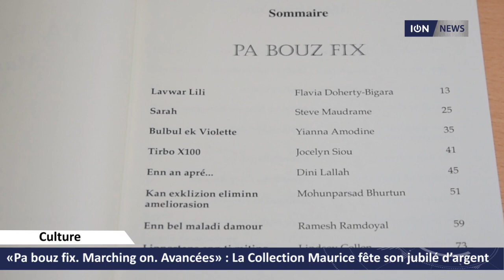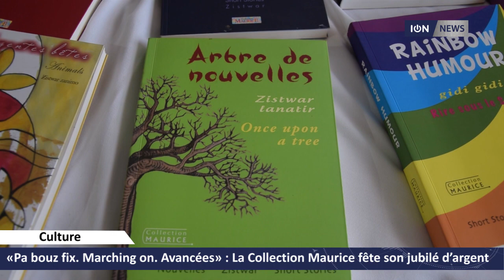«Pa bouz fix. Marching on. Avancées» : La Collection Maurice fête son jubilé d’argent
Quand on monte à bicyclette, afin de garder son équilibre, il faut continuellement avancer. C’est dans cette logique que la Collection Maurice fête cette année son Jubilé d’argent sous le thème «Pa bouz fix. Marching on. Avancées».

En 25 titres, la Collection Maurice a publié 711 nouvelles de 147 auteurs en français, en anglais et en Kreol morisien. Lors du lancement le 5 décembre, l’ancien président de la République, Cassam Uteem, a rappelé l’importance de promouvoir le Kreol morisien. «nu ankor p hesite pu inclure li dan parlement», alors qu’il existe maintenant une littérature kreol déjà bien établie, souligne-t-il.

Rama Poonoosamy, directeur de l’agence Immedia, indique de son côté que depuis 1994, 122 nouvelles en Kreol morisien ont été publiées. Cette année, la Collection Maurice publie 34 nouvelles : 7 en kreol, 12 en anglais et 14 en français.